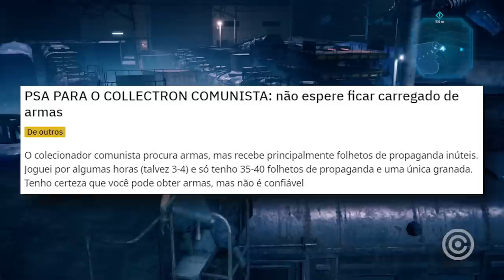Fallout 76 Superou o LIMITE da BIZARRICE...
Entenda como fallout 76 está cada vez mais BIZARRO...

Gameplay de Fundo: Final Fantasy 7 Remake